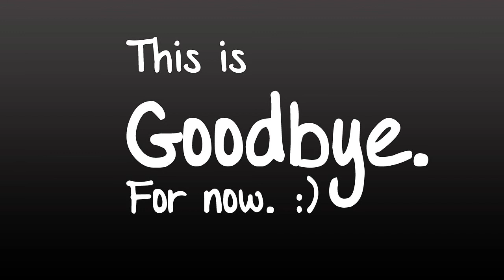What vids do you want to see?